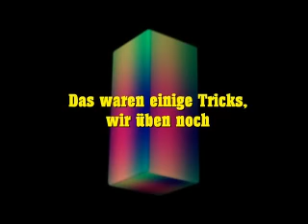Amun zeigt Tricks